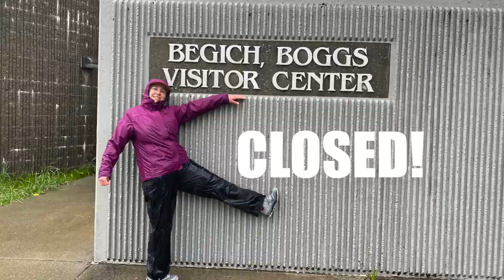Alaska Road Trip - Exploring Whittier, Alaska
In this video we continue our Alaska road trip, traveling from Hope to Whittier with a stop over at the Williwaw Campground. To get to Whittier, we drove through the Whittier train tunnel and then made the short drive to our camp site!

This leg of our Kenai Peninsula trip was full of challenges, mostly having to do with water, both inside the RV and out. We had a major down pour for days, so exploring Whittier was difficult and trying to keep our cloths dry in our Escape Trailer 21 was mostly impossible due to the humidity. Hope you'll join us on this journey to see what other challenges we faced.

From here we'll travel to Valdez via the ferry!

A FEW OF OUR FAVORITE THINGS:
Viair Portable Air Compressor
Clam Quick Set Portable Canopy Shelter
Proven Industries #2178 Trailer Coupler Lock
Rockpals 350W Portable Power Station
Rechargeable Spotlight
Telescoping Ladder